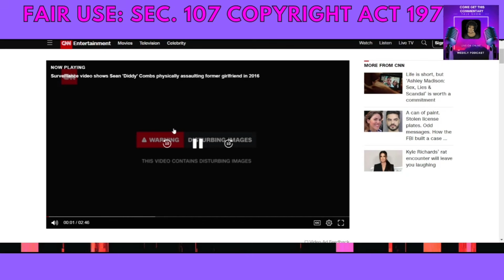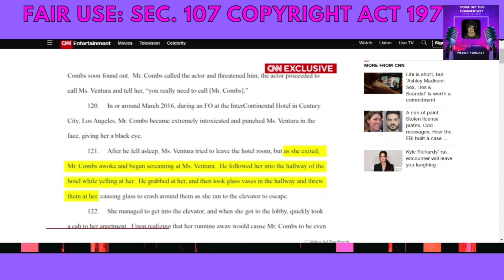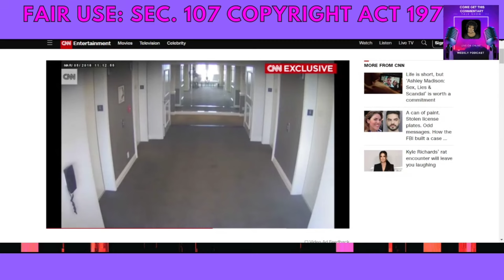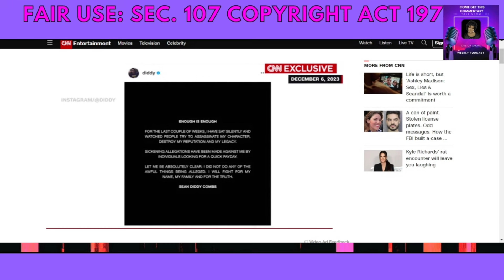CNN Exclusive: Shocking Video Footage Signals The End Of Sean Diddy Combs' Career Forever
💜Keva's Amazon Wishlist

💜Keva's Amazon Favorites

or Download TEMU & search ord28135

👉🏾We BOTH get $50 when you sign up for a Chime bank account once you set up a direct deposit of $200 minimum

About Us
Visit Sashka Co. Instagram

 / sashka_co
Visit Sashka Co. FB

 / sashkastyle
Visit Sashka Co. Twitter

 / sashkaco
Visit Sashka Co. Pinterest